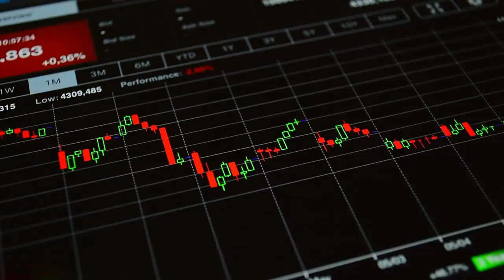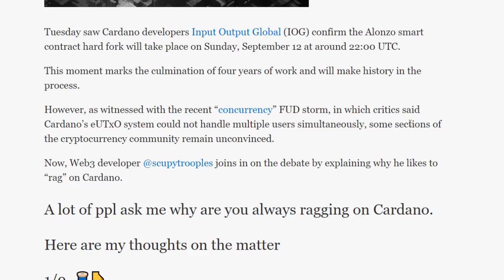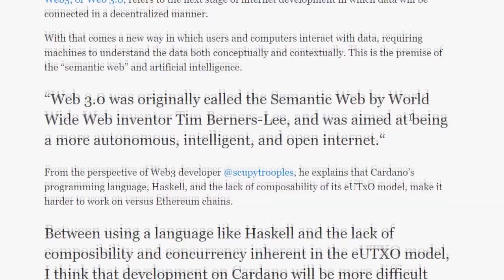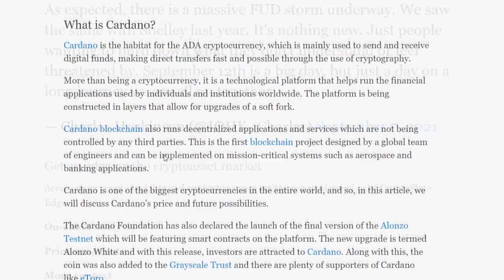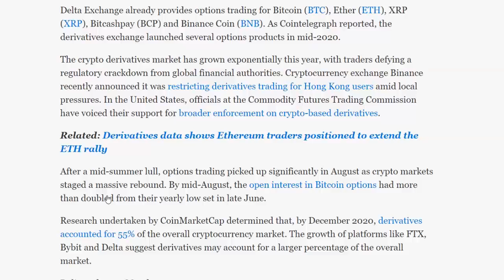CARDANO (ADA) Could Make You a Millionaire? Cardano Price Prediction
In this video, we will talk about crypto news, cryptocurrency news , cardano, cardano coin, cacardano price prediction 2021, cardano network, cardano cryptocurrency. ADA crypto / cardano crypto is a promising cryptocurrency. Cardano Ada is now rapidly developing. Let's do cardano ada price prediction, cardano crypto price prediction and talk about cardano news today.What is cardano 2021? Is it worth investing in ada crypto?What will be the cardano price in April 2021? ADA 2021 is a good investment and a reliable cryptocurrency?What will happen to cardano staking / ada crypto in 2021?We will analyze in detail the topics about cardano coin price prediction , cardano crypto price prediction 2021 , ada cardano coin price prediction 2021.